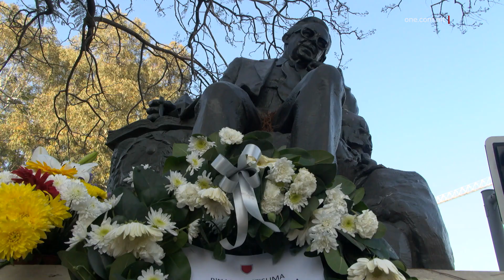ERBGĦIN SENA ILU ANTON BUTTIGIEG ĦALLA DIN ID-DINJA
ONE.COM.MT •

Se nitkellmu issa dwar attività li ġiet organizzata bħala tifkira tal-erbgħin anniversarju mill-mewt tal-politiku, poeta u President ta’ Malta, Anton Buttigieg.

Fil-5 ta’ Mejju tal-1983, erbgħin sena ilu, l-eks President ta’ Malta Anton Buttigieg ħalla din id-dinja. Il-poplu Malti sellimlu b’funeral statali.

Imwieled il-Qala, iben Salvu u Ċetta mwielda Falzon, Anton Buttigieg studja l-liġi u ħadem bħala spettur u avukat fil-Korp tal-Pulizija.

Wara l-gwerra, ħadem ukoll bħala ġurnalist mat-Times of Malta, fuq l-aspetti legali u l-Qrati, fost oħrajn. Kien proprju Ġuże’ Ellul Mercer li ħajjar lil Buttigieg biex joħroġ għall-elezzjoni tal-1955 mal-Partit Laburista.

Għal xi żmien, Anton Buttigieg kien il-President tal-Partit Laburista u bejn l-1962 u l-1976 Deputat Mexxej tal-Partit. Serva wkoll bħala Ministru tal-Ġustizzja u l-Affarijiet Parlamentari fil-kabinett tal-Prim Ministru Dom Mintoff.

Nhar is-27 ta’ Diċembru tal-1976 ġie elett bħala t-tieni  President ta’ Malta, wara Sir Anthony Mamo. Huwa dam jokkupa din il-kariga sal-1982. L-avukat Anton Buttigieg jibqa’ magħruf bħala l-Poeta tan-Natura u ppubblika għadd ta’ poeziji u xogħlijiet interessanti li ħafna minnhom ġew maqluba f’lingwi oħrajn.

Fl-okkażjoni tal-40 anniversarju mill-mewt ta’ Buttigieg, l-Amministrazzjoni tal-Partit Laburista, immexxija mill-Kap Eżekuttiv Randolph Debattista, flimkien mal-Kumitat Distrettwali,  poġġew fjuri f’riglejn il-Monument tiegħu fil-Ħamrun, xogħol il-mibki Anton Agius fl-1984.

L-avukat John Buttigieg, iben Anton, tarrfilna kif nibtet l-idea li l-monument ta’ missieru jinħadem f’dik il-pożizzjoni.

Qal, “Missieri kien imur Ħad-Dingli, fejn hemm dik il-Knisja tal-Maddalena, u hemmhekk hemm bank, u kien joqgħod jitpaxxa bis-sbuħija tan-natura, u kien joqgħod b’din il-pożizzjoni. Anton Aguis, li kien ħadmu kien mir-Rabat, u ġieli ltaqa’ miegħu hemm, u lili kien qalli, ‘Minn hemmhekk kont ispirat, għamiltu kif nafu hemmhekk.”